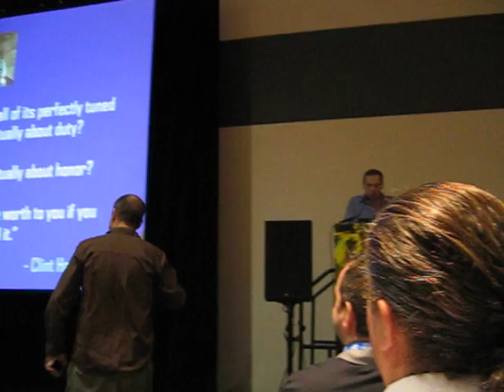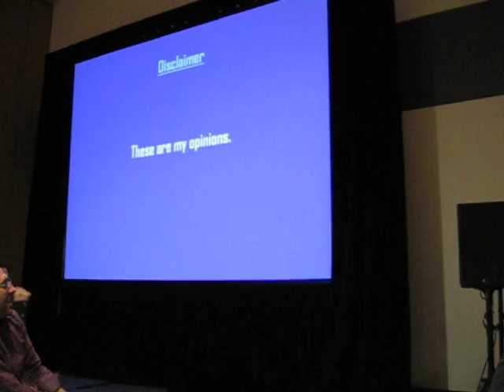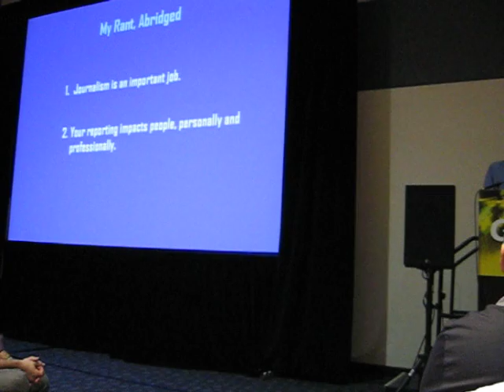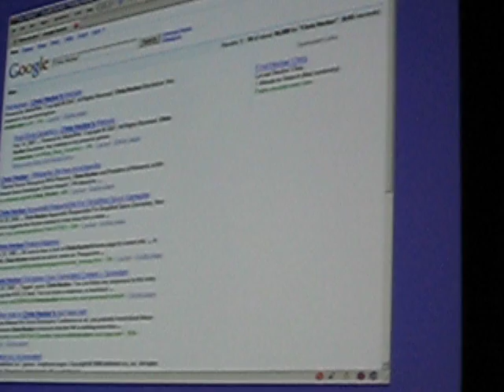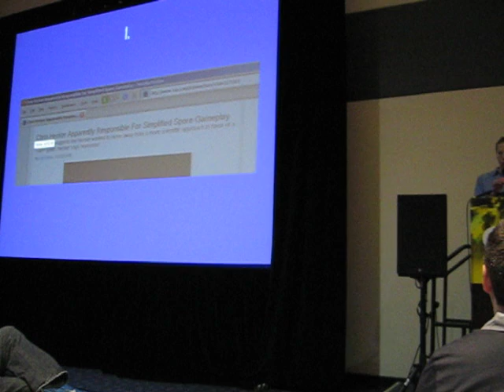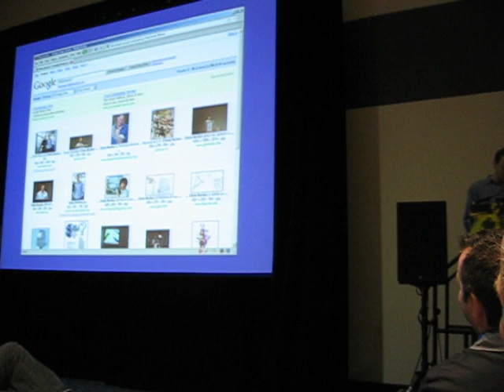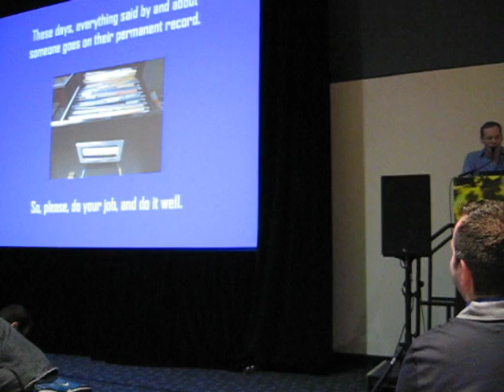Chris Hecker's GDC Rant at GDC 09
Part of a multi-guest panel of game journalists ranting about the industry.